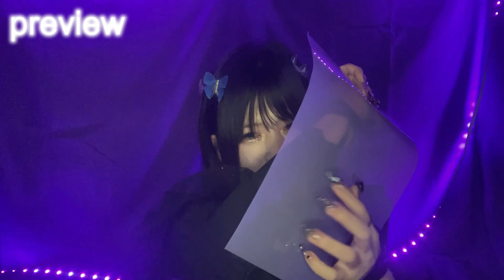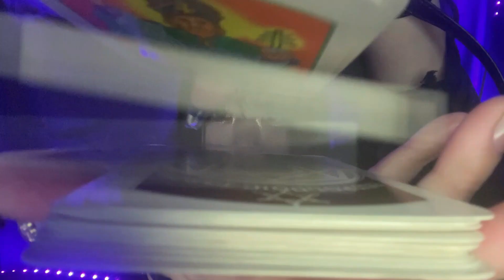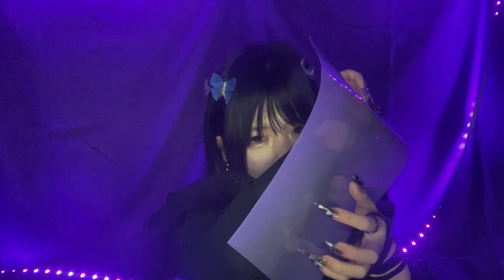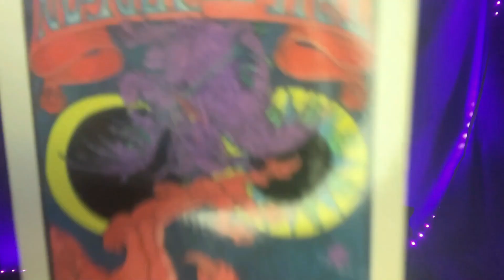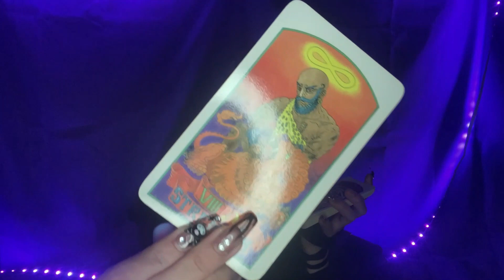【ASMR】いんちき占い師によるネガティブケア【癒しのタロット占い🔮】ロールプレイ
TRIGGERをたくさん取り入れたロールプレイ🔮
好きな音とかあると嬉しいな〜💜🖤
ヒーリングフォーク音叉4096Hzおすすめ💜

お友達になってください🧁💭
♠︎本垢チャンネル♠︎

コスメ、メイク、女性向けにやってます❤︎（音フェチがメインです）

最近頑張ってTwitterやってます💭
の〜んびりしながら更新、たまにレフ写真❤︎

 asmr Roleplay negativecare ロールプレイ